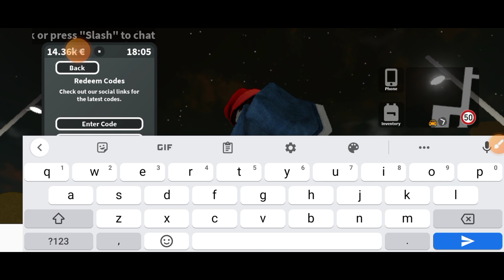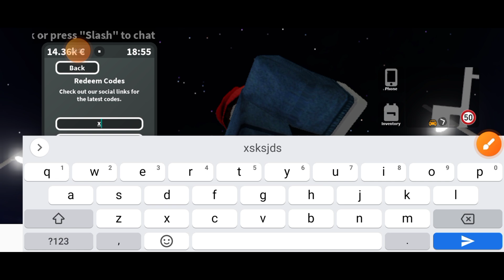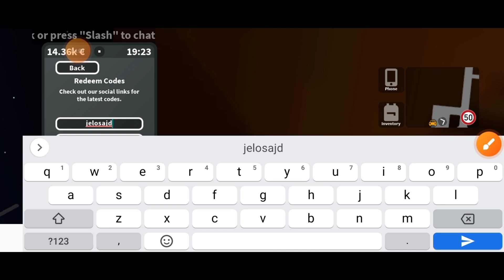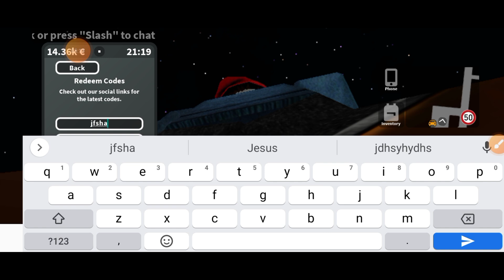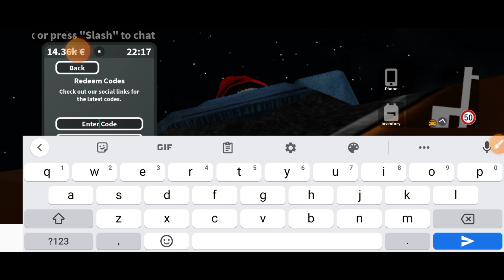⚡ UPDATE⚡EMERGENCY HAMBURG CODES AUGUST 2024 | ROBLOX EMERGENCY HAMBURG CODES 2024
Use our Roblox Emergency Hamburg codes to fill up your German bank account with euros and start your new life as a paramedic, police officer, or even criminal.

your query.
1: emergency hamburg codes
2: emergency hamburg
3: roblox emergency hamburg codes 2024
4: emergency hamburg codes 2024
5: roblox emergency hamburg codes
6: roblox emergency hamburg
7: codes for emergency hamburg
8: emergency hamburg codes roblox 2024
9: emergency hamburg codes roblox
10: codes for emergency hamburg 2024
11: emergency hamburg roblox
12: emergency hamburg money code
13: emergency hamburg high xp
14: emergency hamburg codes may 2024
15: cash code emergency hamburg

How do I redeem Emergency Hamburg codes?
Open Emergency Hamburg in Roblox
Select your inventory
Open your in-game phone
Tap Settings
Click Redeem codes
Copy and paste one of the codes above into the box and hit redeem